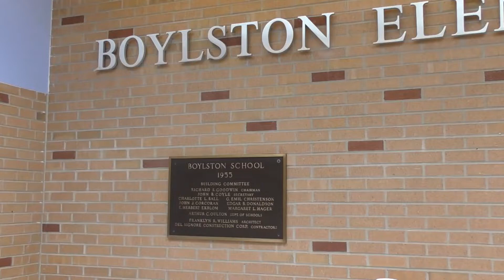Pirates Visit School to Make Jerseys for Cancer Awareness Day!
The Pirates visit Boylston Elementary School with Pirates offensive lineman Chasz Wright, cheerleaders Erin and Danielle, Arthur and Pirates Insider Jake Ignaszewski to paint jerseys for the team's Cancer Awareness Day on Sunday, May 1st at 1:05pm.

The team will be wearing the jerseys that the 5th-grade students made while the Vegas Knight Hawks. These jerseys will be auctioned off after the game and the proceeds will be donated to the American Cancer Society for cancer research.

The Massachusetts Pirates are a Professional Arena football team located in Worcester Massachusetts.